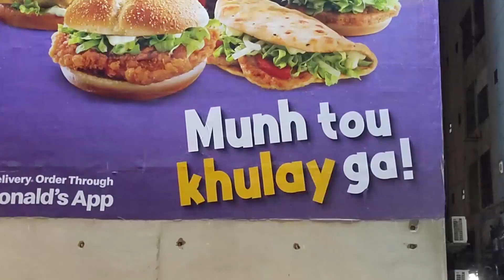200rs Ki Horse Ride😍 Sea view Karachi 2023 | Fun with friends | Vlog | Wander with Arqam | 3 Tarzan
200rs Ki Horse Ride😍 Sea view Karachi 2023 | Fun with friends | Vlog | Wander with Arqam | 3 Tarzan

Join me on a thrilling journey as we uncover hidden gems in our city, from quaint coffee shops to vibrant street art. This vlog captures the essence of spontaneity, showcasing the beauty of the ordinary and the excitement of the unexpected. Get ready for a day filled with laughter, exploration, and the joy of discovering the extraordinary in the everyday! 🌟 urban adventure through the bustling streets of Karachi! From the vibrant markets to the historic landmarks, this vlog captures the energy and diversity that defines the city. Experience the flavors, colors, and rhythms that make Karachi truly unique. Get ready for a day filled with culture, food, and the vibrant spirit of this dynamic metropolis. 🏙️🌟

tags,